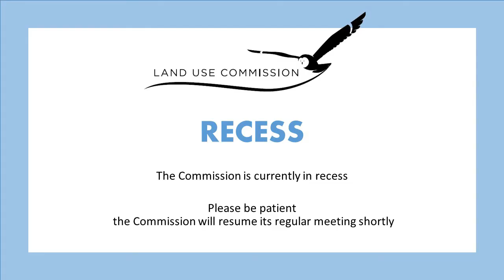State of Hawaii: Land Use Commission - 08/24/2022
II. ADOPTION OF MINUTES
III. TENTATIVE MEETING SCHEDULE
IV. STATUS AND PROGRESS REPORT AND ACTION (IF NECESSARY)
A17-804 HAWAIIAN MEMORIAL LIFE PLAN, LTD. (OAHU)
V. ADJOURNMENT